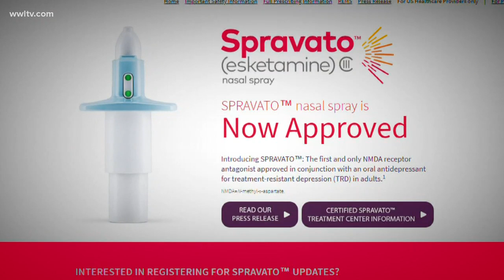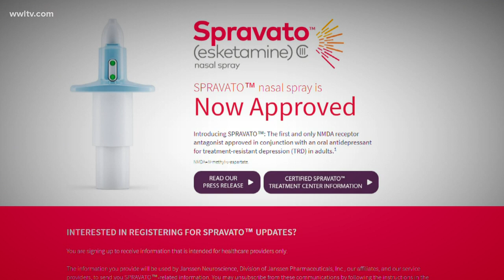Louisiana doctor uses FDA-approved ketamine to treat depression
The FDA has approved a version of ketamine, called esketamine, for severe depression. Soon, the nasal spray will be offered only at specialty pharmacies and only to be used while the patient is with a physician in his or her office.